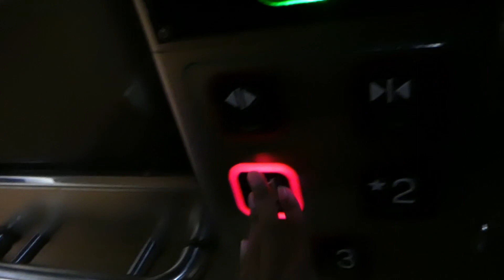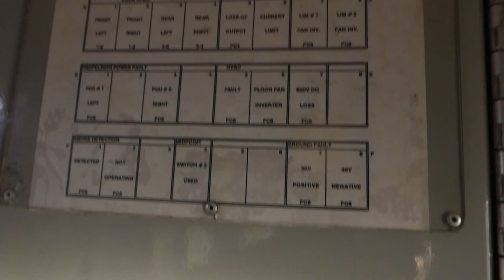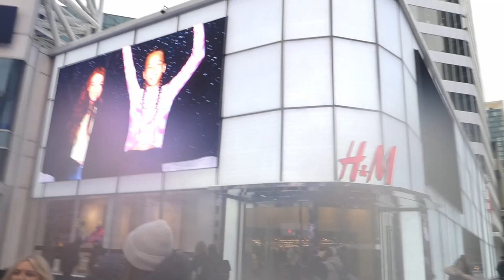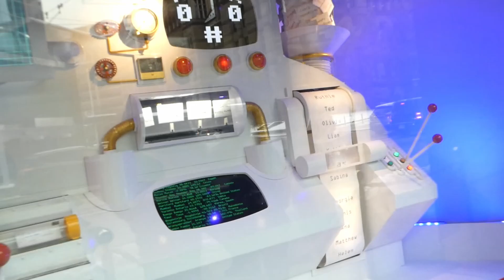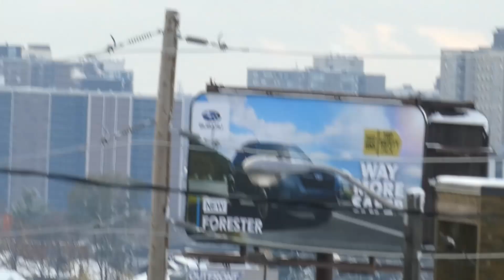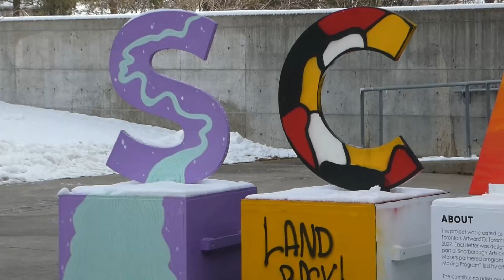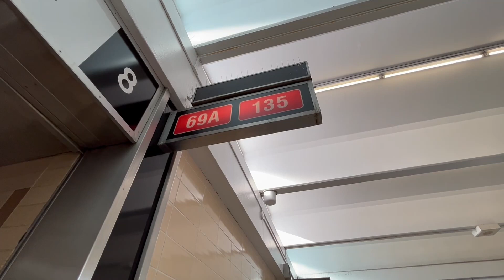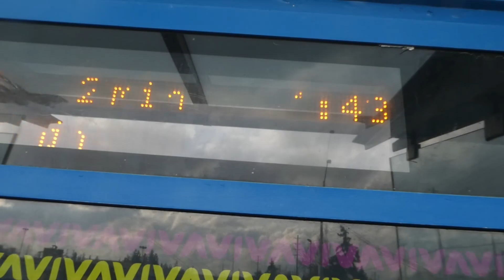Another 40 Minutes of Random Toronto Clips - Nov. 14 - 18, 2022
Seen in Toronto and Markham Ontario